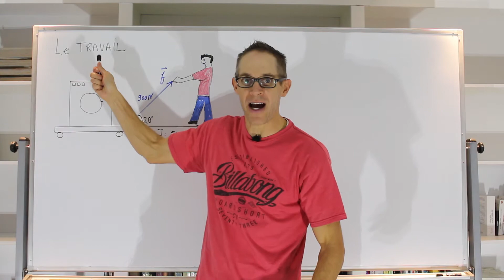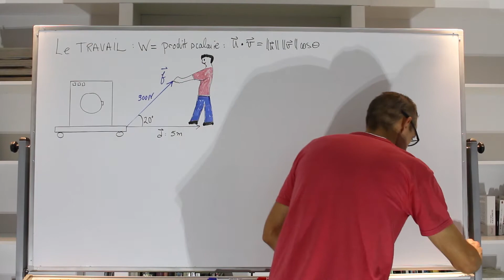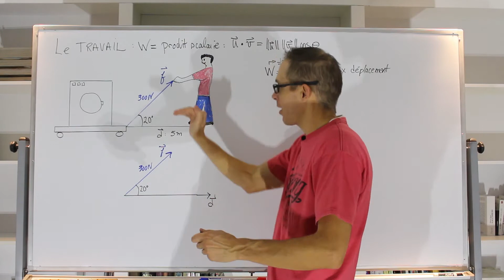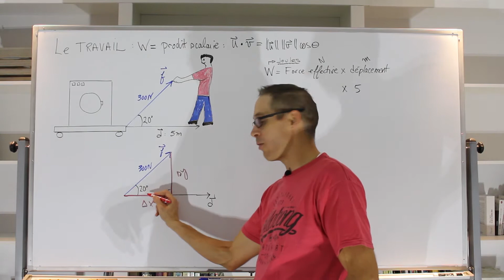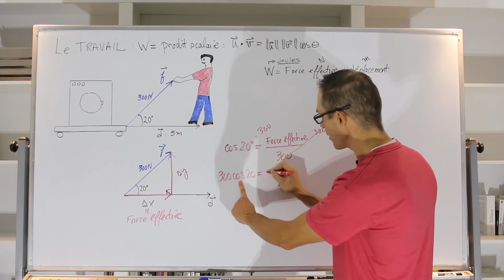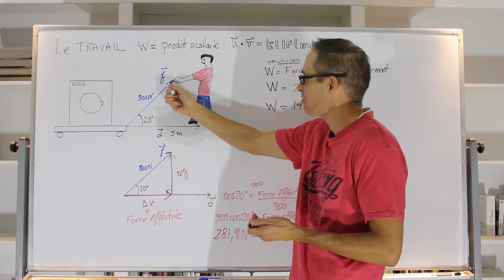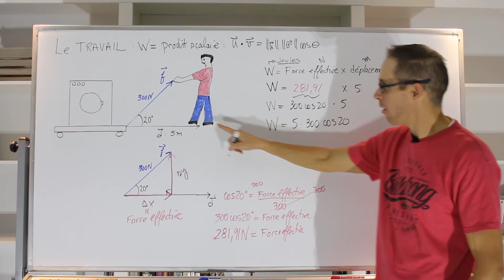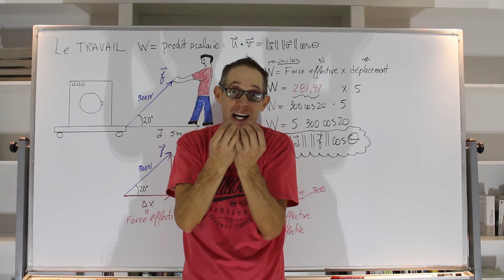Comment trouver le TRAVAIL ou l'énergie déployée pour déplacer un objet.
Dans cette vidéo, vous serez en mesure de comprendre la formule pour trouver le travail (en Joules) pour déplacer un objet. Vous verrez un lien direct entre le produit scalaire et la formule du travail. En fait, le travail c'est le produit scalaire!

Bonne écoute!